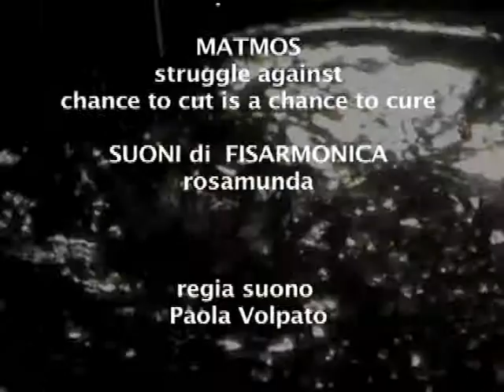Parting2 is All We Know of Heaven music 2.mpg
La lontananza rende le cose vissute + simili al nostro desiderio